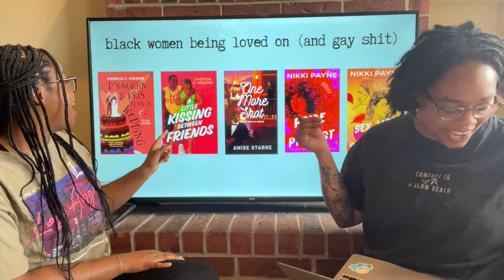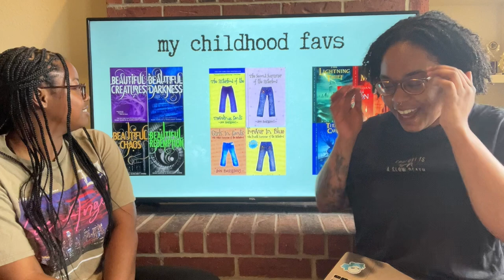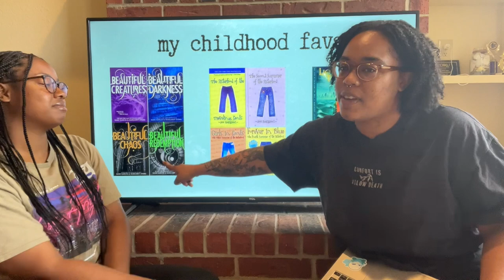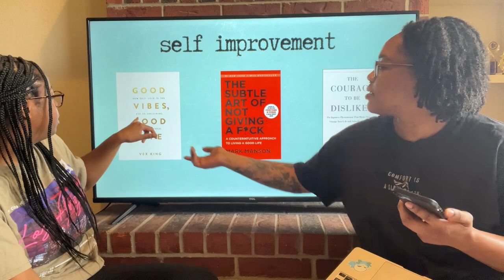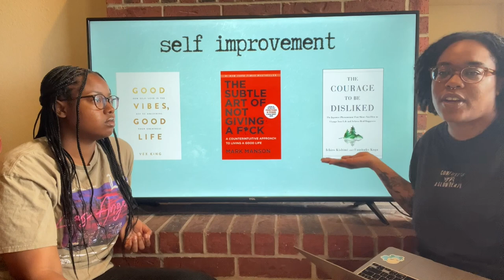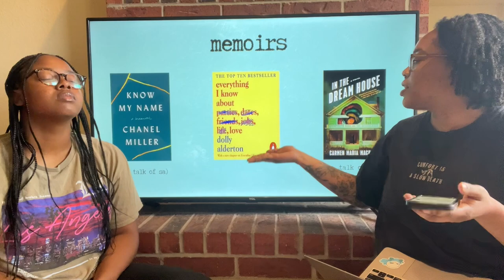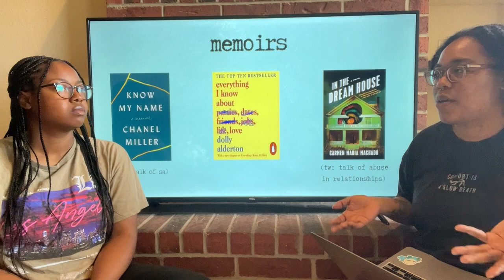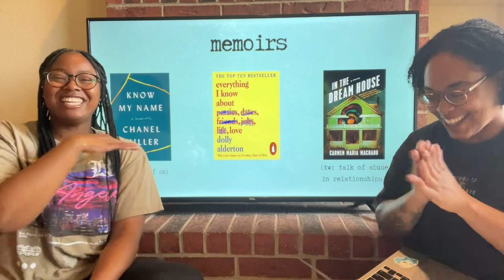my best friend chooses my tbr 🫣🫡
(this link includes relief options for Congo, Gaza, Sudan, Haiti, Tigray, & Yemen)

timestamps:
00:00 intro/picking the books!
09:33 self improvement book
16:17 rambling about books
17:11 romance book
19:26 OATHBOUNDDDD REVEAL
20:12 romance book
22:15 finishing & rating books
25:12 memoir
35:44 wrapping up what i read
36:09 outroo